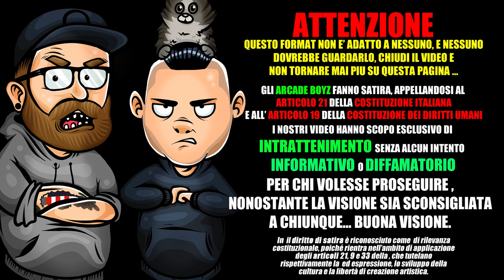SFERA EBBASTA X RVSSIAN - PABLO | RAP REACTION 2018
Gli arcadeboyz fanno la rapreaction al nuovo singolo di sferaebbasta feat RVSSIAN dal titolo PABLO

🎁🎁 GIFT CODE
Una volta scaricato scrivi: ARCADEBOYZ
insieme al vostro IGG ID e riceverete il regalo 🎁🎁
*Valido per i primi 100,000 utilizzi.